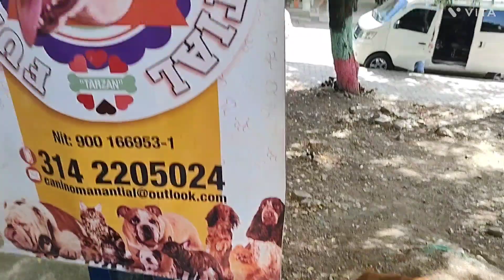BRIGADAS AGUAS KPITAL Y MANANTIAL "LOS COMEDEROS" SIGUEN SIENDO SENSACIÓN 🥰🤗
😲 EN LAS BRIGADAS AGUAS KPITAL Y MANANTIAL "LOS COMEDEROS" SIGUEN SIENDO LA SENSACIÓN 🥰🤗...HOY EN LOS OLIVOS -CÚCUTA NO FUÉ LA EXCEPCIÓN 👍